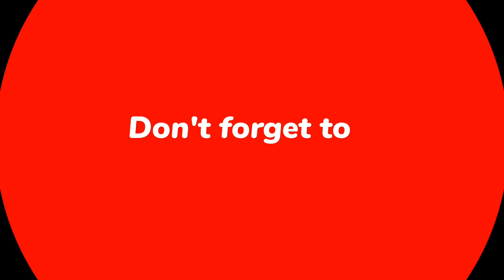Bichdann , Tere Bagair | Ajay D |sonakshi S | Rahat | Pawandeep | Anurita | Himesh | Sameer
Listen to this Amazing song in marvellous Voice of Rahat Fateh Ali Khan and Also featuring Pawandeep Rajan & Anurita Kanjilal and beautifully composed by Himesh Reshmmiya and lyrics given by legendary Sameer Anjaan

 Here presenting for you new Song
Bichdann x Tere bagair both Song are same Melodius song and beautifully sung by  Rahat Fateh Ali Khan,  Pawandeep Rajan and Anurita Kanjilal Music Given by Himesh Reshmmiya and lyrics penned by Sameer Anjaan
This is only part-  1 it means only half track are realesed
 Part -2 Will be comming soon ...

song credits
Song - Bichdann,  Tere bagair

 Hindi songs
New song
Love songs
Heer raanjhana arijit singh
Arijit Singh news songs
T series
Latest Song new Hindi song
Kuch baatein hai kehni unse
Payal dev song
Jubin Nautiyal songs
Himesh Reshmmiya all Song
Merri aashhiqui new
tu Bichdann, Bichdann kendi hai tu Bichdann kedni hai
Tere Bagair
jab Tere bagair jeene ka hosla kiya
jiyenge kese Tere Bin o jana